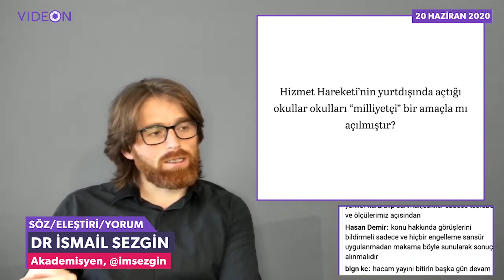Hizmet okulları, “milliyetçi” bir saikle mi açıldı?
İzleyici Sorusu: "Hizmet Hareketi’nin yurtdışında açtığı okullar, “milliyetçi” bir saikle mi açıldı?"
ismail sezgin bu videoda Hizmet okullari (turk okullari) milliyetci bir motivasyon ile mi acildi sorusuna cevap veriyor...

Kanalımıza madde destek vererek çalışmalarımızın devam etmesinine katkıda bulunabilirsiniz.